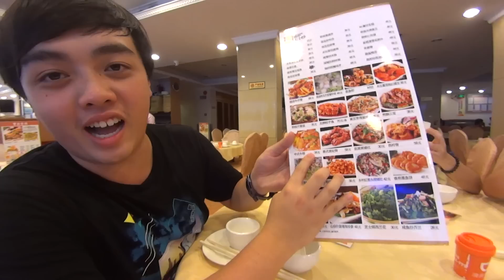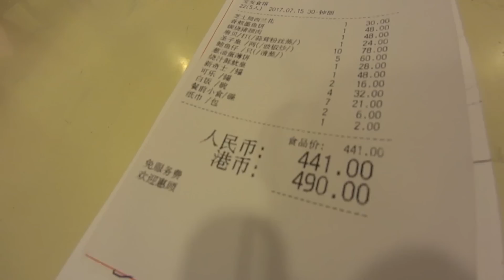返大陸食鮑魚 又平又正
Ken : ken12715
Anson : wongcheukhay
Tony : tonyyim